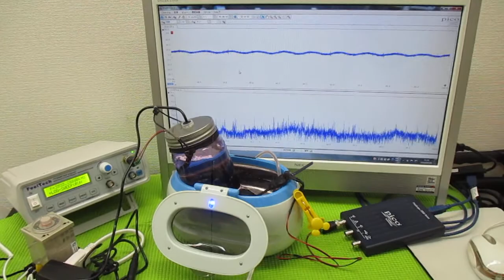技術動画（超音波制御技術）